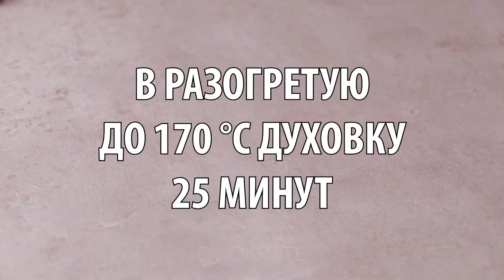Десерт, который вошел в историю! Этот ТИРАМИСУ, вы просто обязаны попробовать! | Cookrate - Русский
*В холодильник на 30 минут;

ванильная эссенция - 10 г
сухая смесь для взбитых сливок - 80 г

Ингредиенты для коржа:
белки - 3 шт
сахар - 100 г
белки - 3 шт
теплая вода - 100 мл

Для пропитки коржей:
Размер формы: 26 см x 15 см
Выпекать в разогретой до 170°C духовке / 25 минут